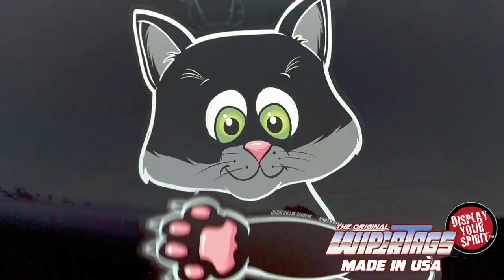2020 WiperTags Halloween designs attach to rear vehicle wipers. All weather resistant.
These are the best accessory you'll even attach to your vehicle.